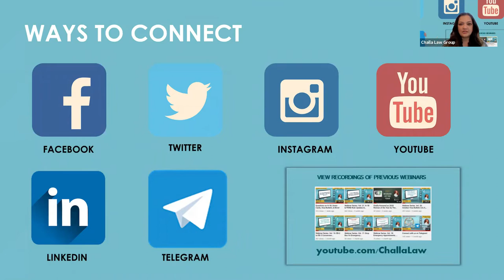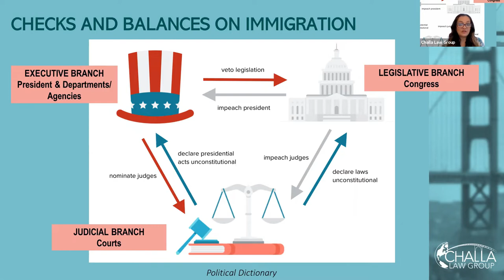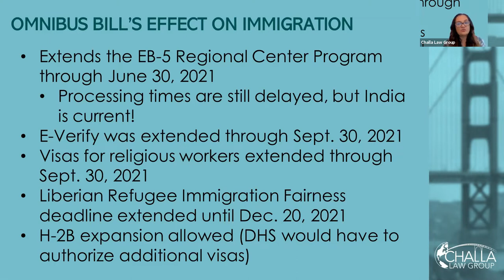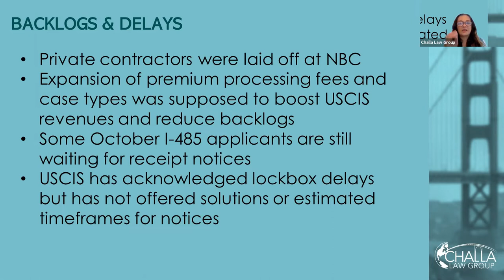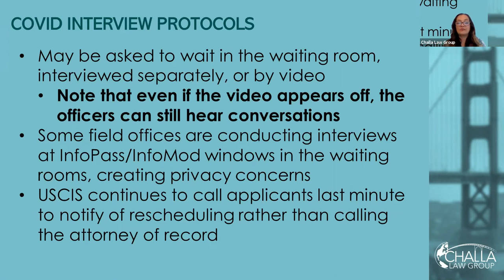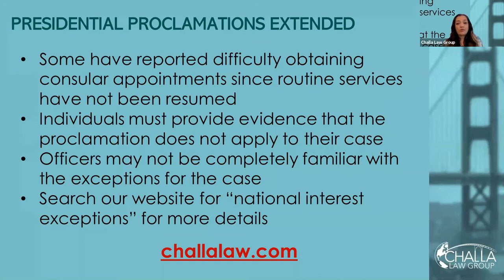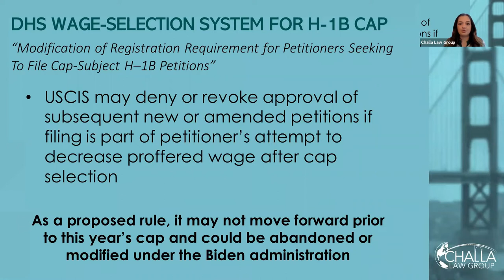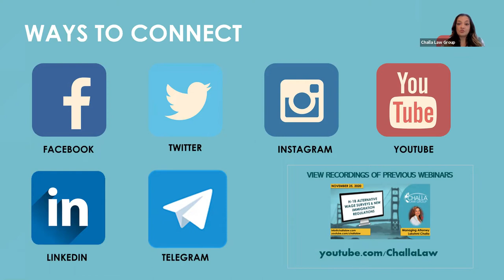New Year, New Challenges, & New Immigration Strategies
With over two decades of experience practicing immigration law, Managing Attorney Lakshmi Challa will explore implications of the regulatory shifts and help the audience navigate the changing landscape. This week she will answer these pressing questions:

• Will you get a stimulus payment under the new bill?
• What is happening at USCIS?
• When can I expect action on my case or an interview to be rescheduled?
• How is the Department of State handling routine visa processing?